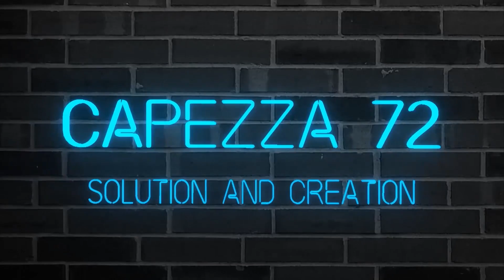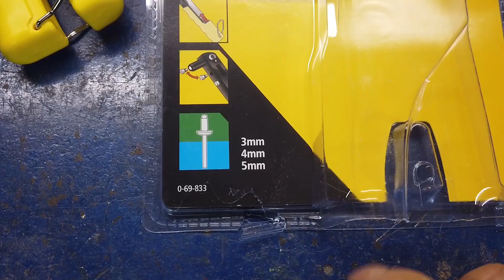rivettatrice Stanley RECENSIONE E TEST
buona rivettatrice, ma si potrebbe migliorare, specie su l'impugnatura
link per l'acquisto